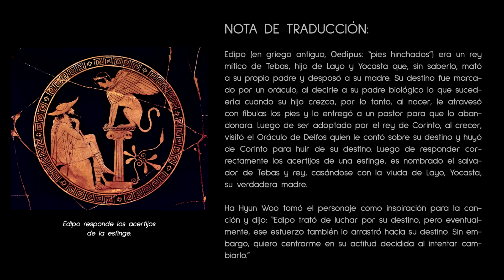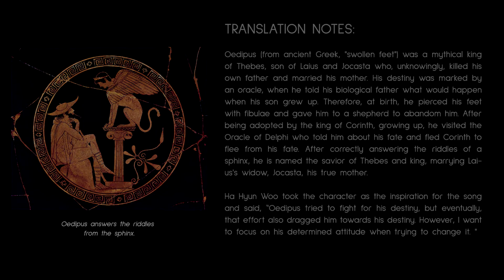"Edipo" (Oedipus - 오이디푸스) - Guckkasten (SUBS Español, English, Hangul)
Letra en español de la canción "Oedipus" del grupo surcoreano de rock "Guckkasten" (국카스텐). Perteneciente al álbum titulado "Frame" con fecha de lanzamiento 26 de noviembre de 2014.

- Traducción realizada desde el coreano y adaptándola al español con la invaluable colaboración de la fan coreana de twitter Heidi (히디,